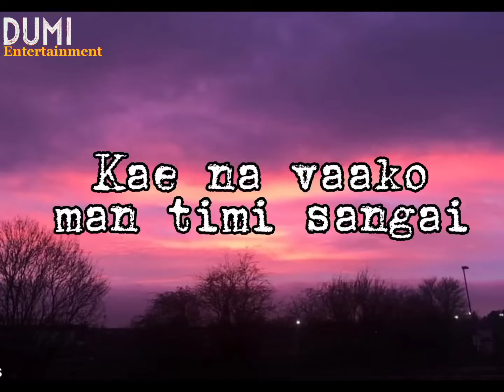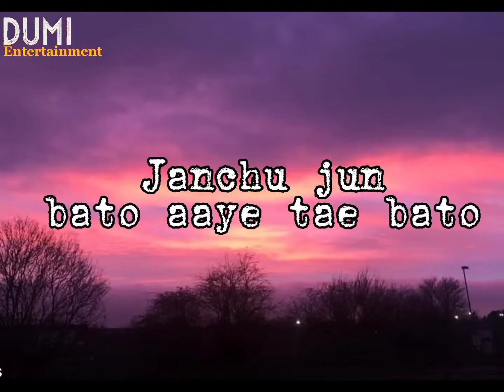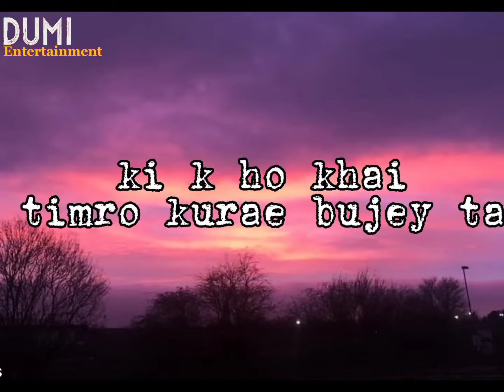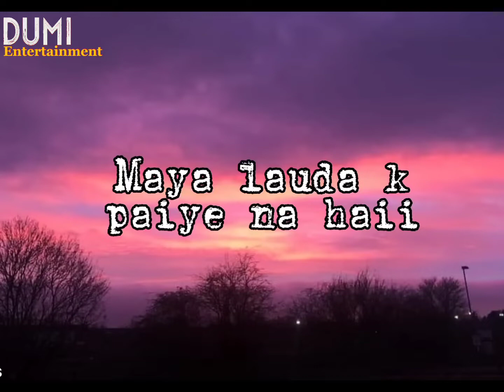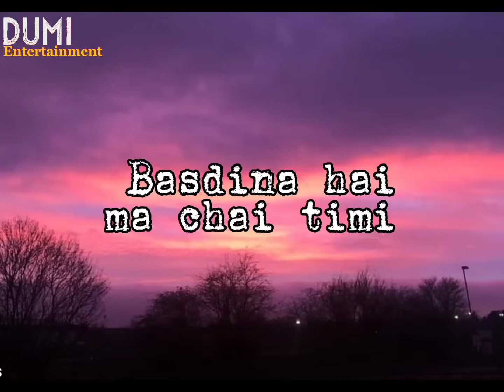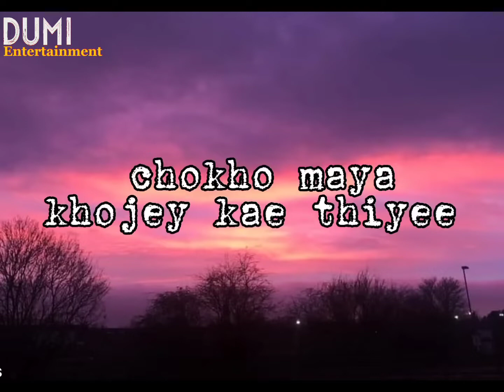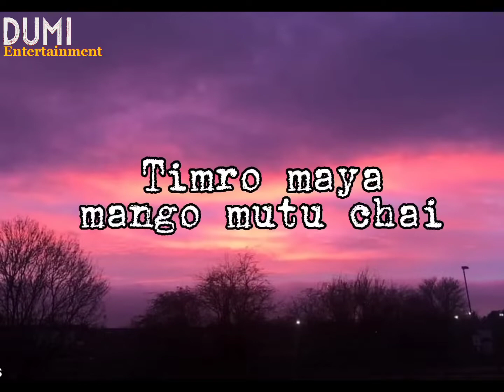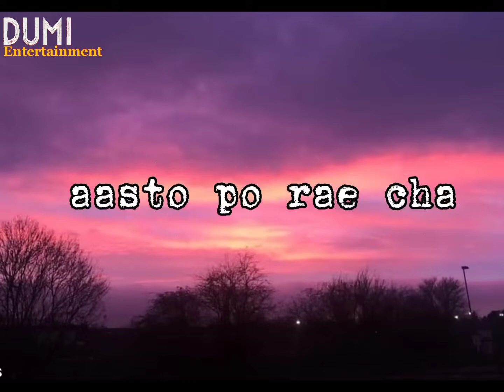Sasto Mutu - Sajjan Raj Vaidya ||Karaoke with lyrics